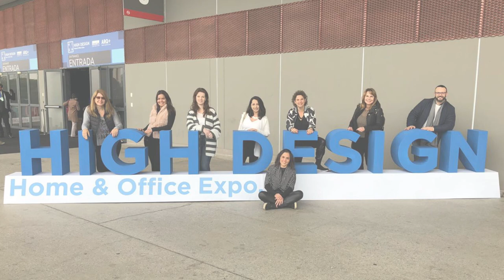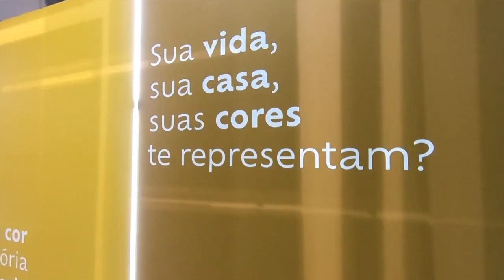High Design e Design Weekend SP | Jaqueline Siebert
De 21 a 23 de Agosto de 2019 estivemos na Design Weekend e na High Design de São Paulo e neste vídeo eu conto um pouco das novidades que vimos por lá e como foi a viagem com meus colegas da Confraria de Arquitetura de Curitiba